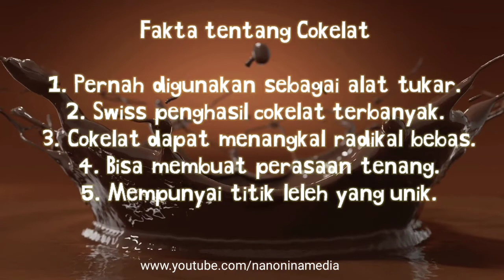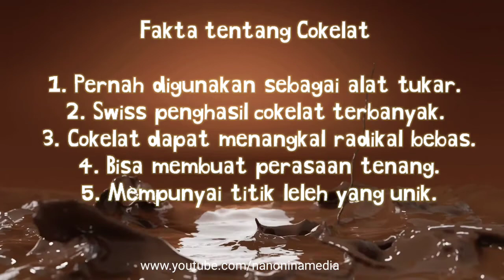Fakta Menarik Seputar Coklat